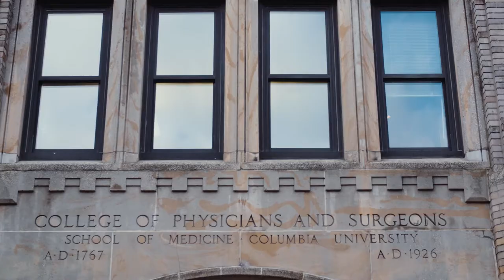Mission and History: Vagelos College of Physicians and Surgeons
For more than 250 years, our Columbia faculty, staff, students, and alumni have embraced our mission to care, to discover, to educate, and to make life better for people in need. We are pioneers, healers, and researchers focused on the future of medicine and science. We are educating the next generation of leading doctors and researchers who will care for the next generations of patients in our community and all over the world.